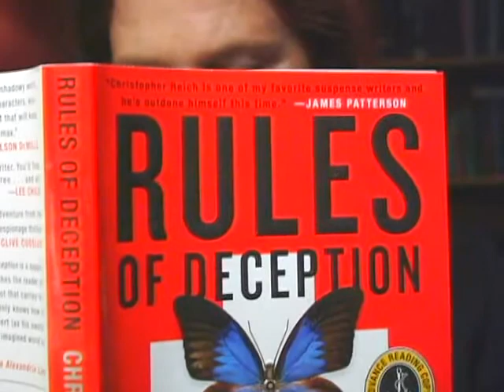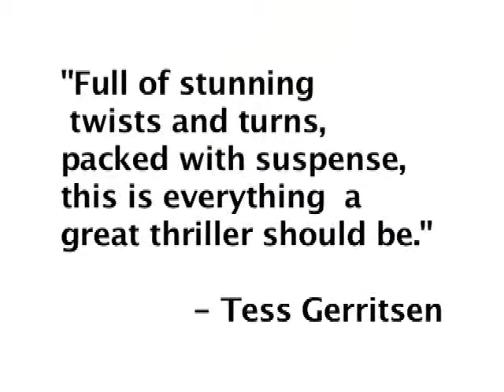Christopher Reich: Rules of Deception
Dr. Jonathan Ransom, world-class mountaineer and surgeon for Doctors Without Borders, is climbing in the Swiss Alps with his beautiful wife, Emma, when a blizzard sets in. In their bid to escape the storm, Emma is killed when she falls into a hidden crevasse. Twenty-four hours later, Jonathan receives an envelope addressed to his wife containing two baggage-claim tickets. Puzzled, he journeys to a remote railway station only to find himself in a life-and-death struggle for his wife's possessions. In the aftermath of the assault, he discovers that his attackers—one dead, the other mortally wounded—were, in fact, Swiss police officers. More frightening still is evidence of an extraordinary act of betrayal that leaves Jonathan stunned. Suddenly the subject of an international manhunt and the target of a master assassin, Jonathan is forced on the run. His only chance at survival lies in uncovering the devastating truth behind the secret his wife kept from him and in stopping the terrifying conspiracy that threatens to bring the world to the brink of annihilation. Step by step, he is drawn deeper into a world of spies, high-tech weaponry, and global terrorism—a world where no one is whom they appear to be and where the end always justifies the means.